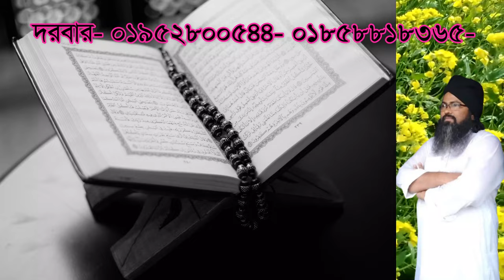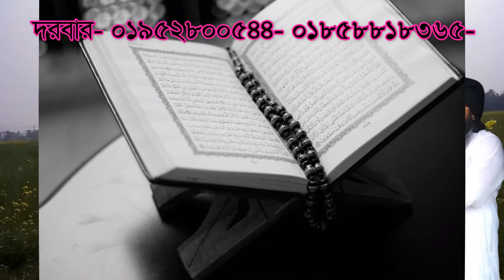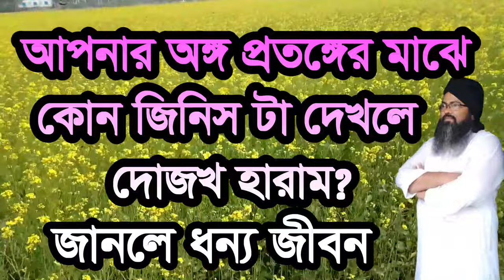অঙ্গ প্রত্ঙ্গের মাঝে কোন জিনিস টা দেখলে দোজখ হারাম ,ango protttonger maje kon jinis tadekle do